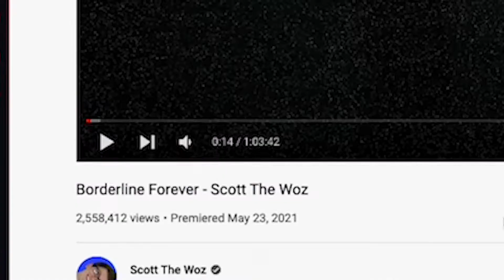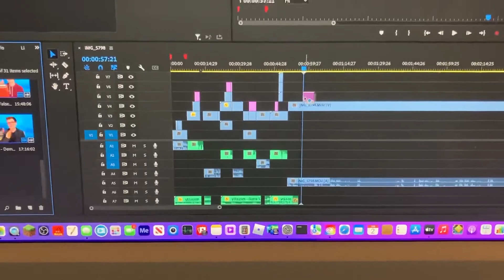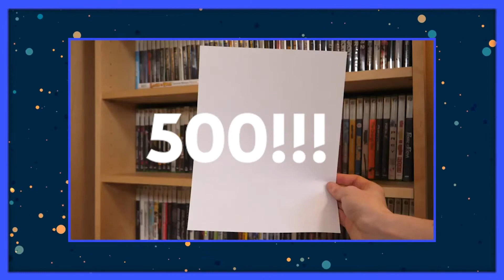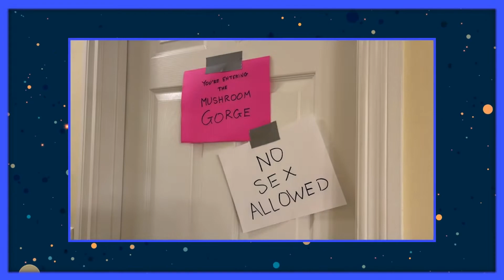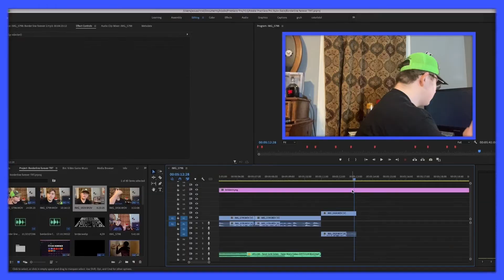Borderline Forever(1 year ago)-The Review Things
I do review style content and sometimes play games.

Music Player-Mega Man Legacy Collection
Memory 4-Super Paper Mario
The Amazing Ryu-Ninja Gaiden
Stage 4-Snow Bros
Spiral Mountain(Banjo Kazooie)-Super Smash Bros Ultimate
Fossil Falls-Super Mario Oddesy
Pray to Death-Left for Dead 2
Musee Champigon-Paper Mario the Orgami King
Space Junk Galaxy-Super Mario Galaxy
Break In-Scott the woz/Garrett Williamson

Chapters:
0:00 Intro
0:06 Production
1:10 Opening Sequnce
1:21 How to talk about video games
1:50 Stupid Nintendo Games
2:12 The Review of his Games
2:45 Scott notices the border
3:13 Closing In
3:42 Talking about the border
4:00 Might as Well
4:27 Fight scene
4:39 The Border
4:58 Conclusion
5:20 Outro